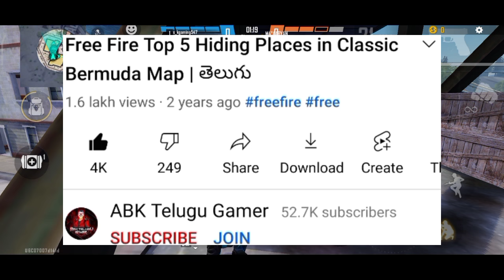24kGoldn - Mood ❤️ ( FreeFire Highlights )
24kGoldn - Mood ❤️ ( FreeFire Highlights )

❤️ From India :)